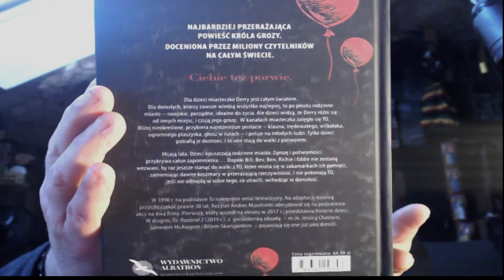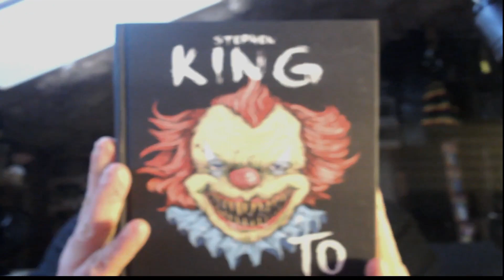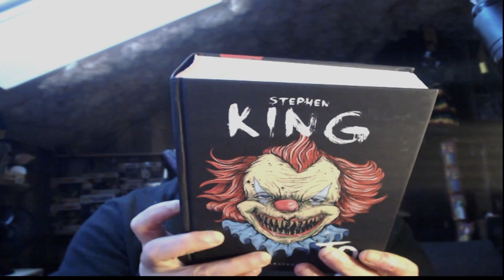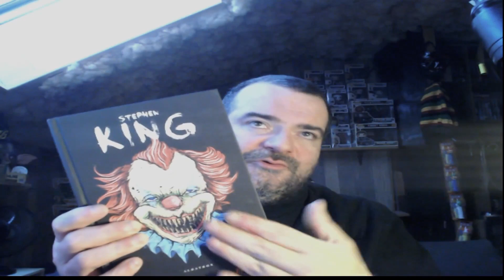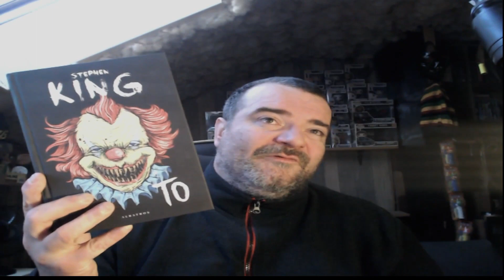présentation d'un livre de king en polonais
MES RÉSEAUX